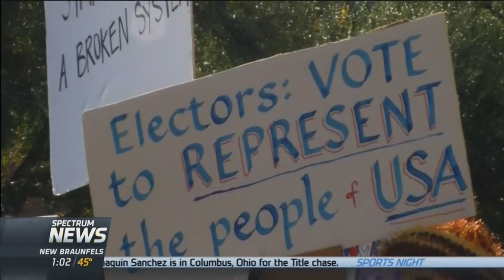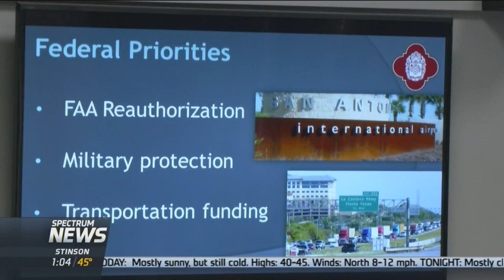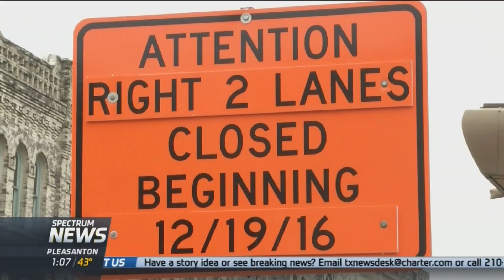Spectrum SA 12/19/16 1pm